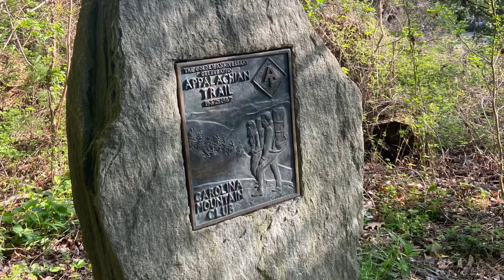Day 25- 26 Deer park to hot springs